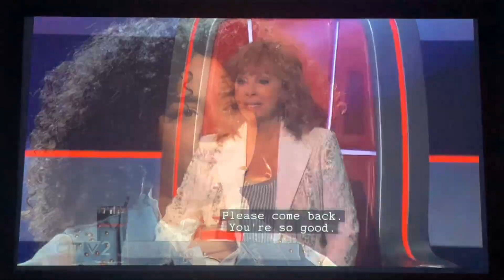After Dahlia Jones’ audition | The Voice Blind Auditions Day 5 (10/14/24)